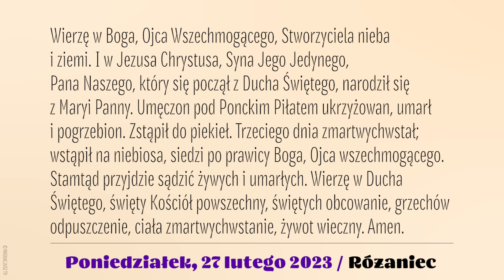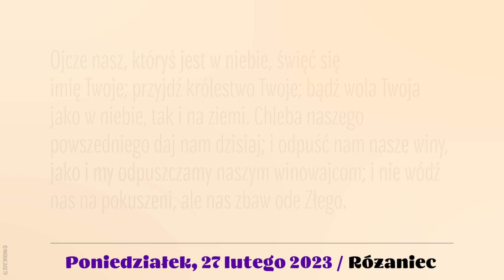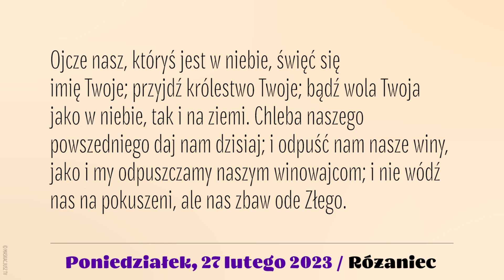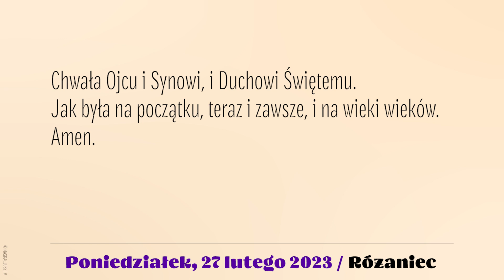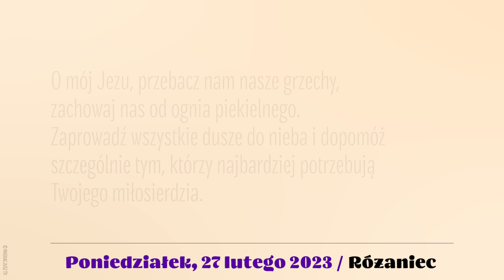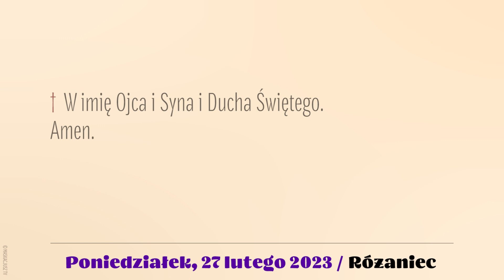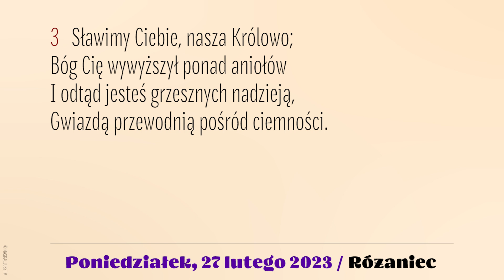Różaniec | 27 lutego 2023